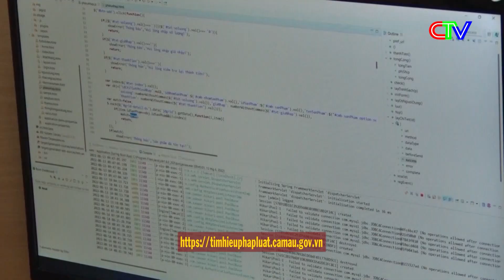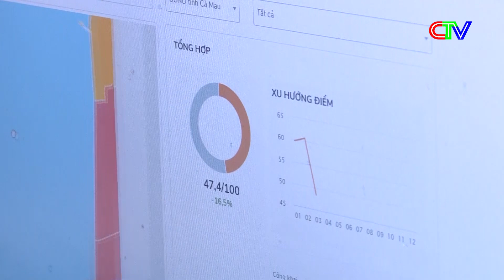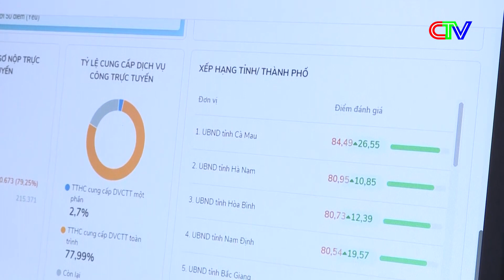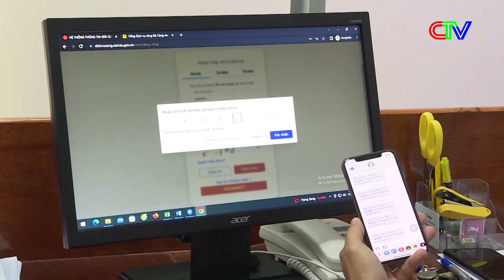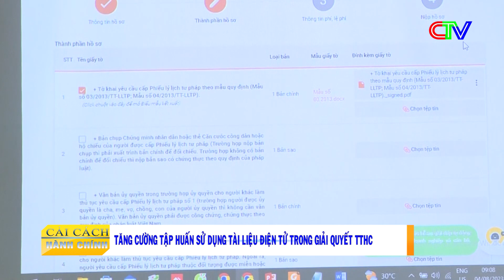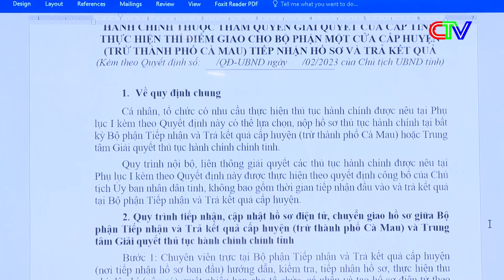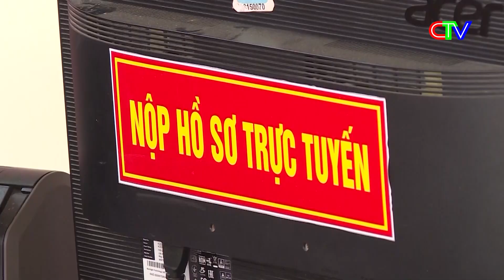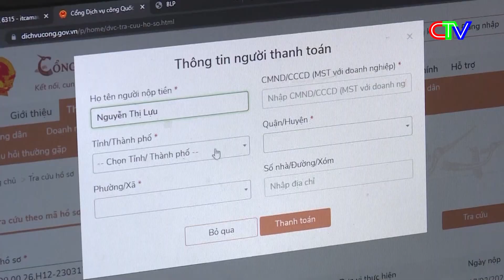Chuyên đề CCHC 07-8-2023 Tăng cường tập huấn sử dụng tài liệu trong giải quyết thủ tục hành chính.